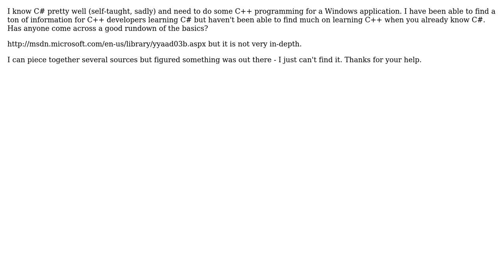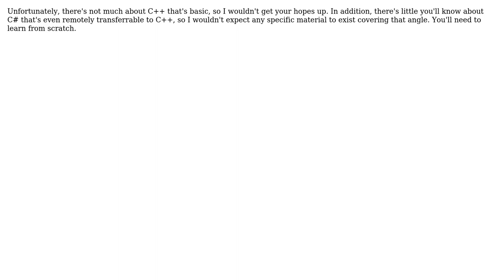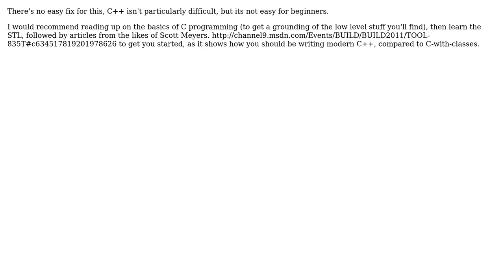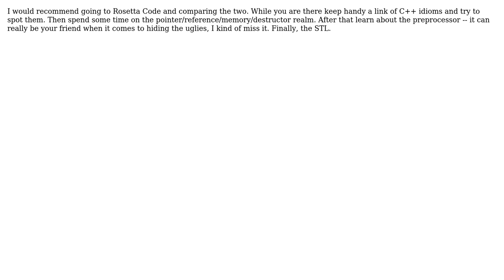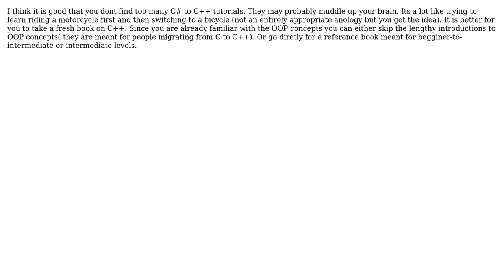Software Engineering: C++ for C# Developers (8 Solutions!!)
Software Engineering: C++ for C# Developers

With thanks & praise to God, and with thanks to the many people who have made this project possible! | Content (except music & images) licensed under CC BY-SA | Music | Images & others | With thanks to user svick user Rei Miyasaka user Pepperized user Mark Williams user Mark user Gulshan user gnat user gbjbaanb user DPD user DeadMG user Chris user about blank and the Stack Exchange Network Trademarks are property of their respective owners. You are responsible for your own actions.